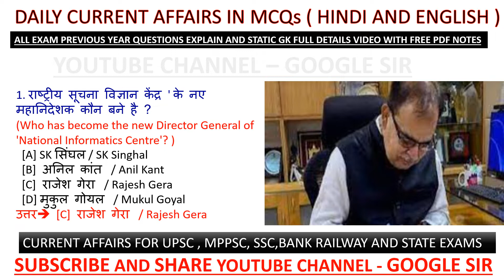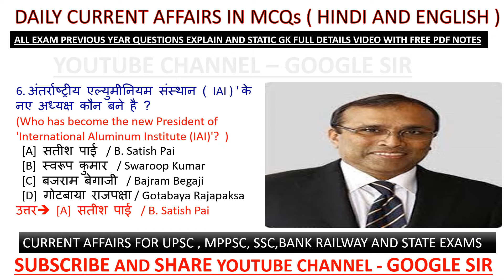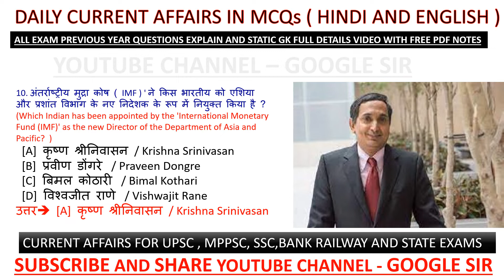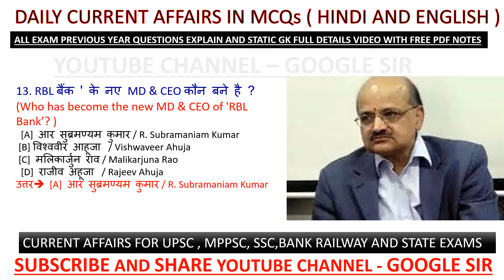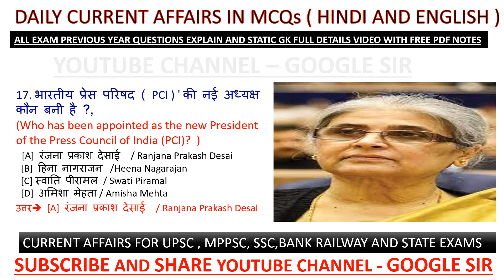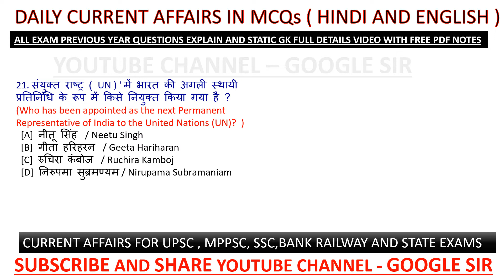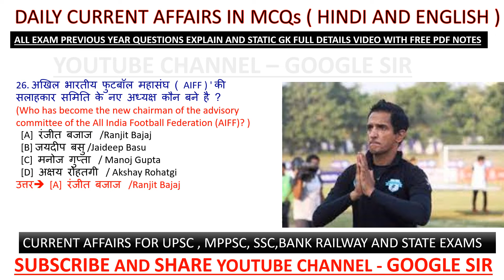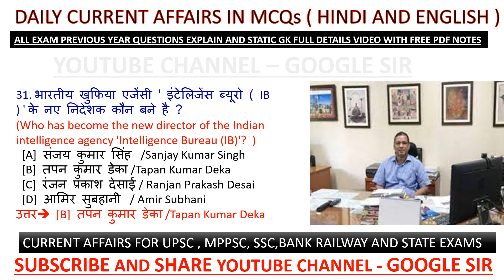vartaman me koun kya h || वर्तमान में कौन क्या है || june 2022